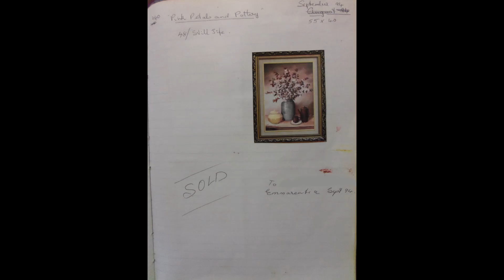460 Pink Petals and Pottery